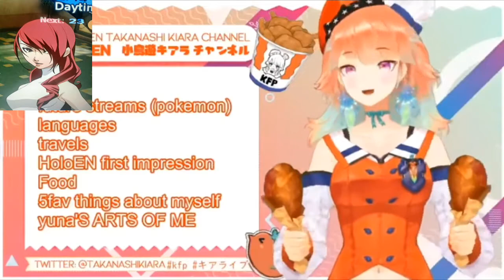When "Bottom Left" Takanashi Kiara and I first saw Mitsuru Kirijo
I put Calli at the end for the canon and because it felt right.